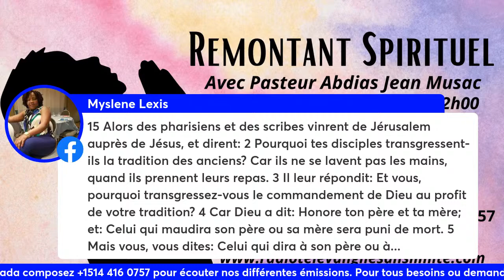Remontant Spirituel avec Past Abdias Jean Musac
Enseignant Docteur Bervens Millien